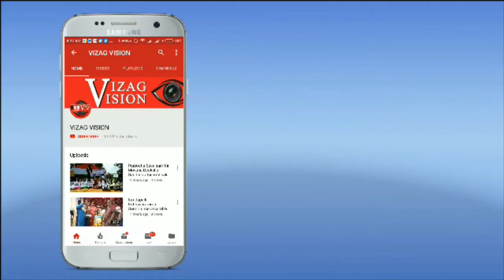Fruits & Sweets Distributed to StJoseph's Home for Aged by Sneha Sandhya Recreation Welfare society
Fruits & Sweets Distributed to StJoseph's Home for the Aged by Sneha Sandhya Recreation Welfare society in Visakhapatnam,Vizag Vision...